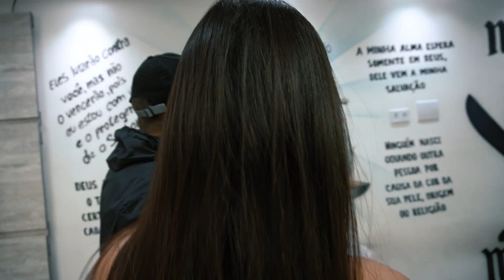NOVA MORADORA IMPRESSIONOU O TOGURO